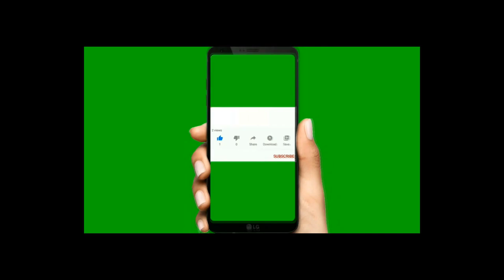解开古代宝藏的秘密:《热烈》这部影片期待值真的很高，演技排名王一博居然垫底 (Wang Yibo)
《热烈》这部影片期待值真的很高，演技排名王一博居然垫底 (Wang Yibo) ||名人 VTV.
第七名：王一博
王一博的表演水平在不断地提升着，从《无名》，到《长空之王》，到《热烈》，都在不断地磨合着自己的风格，慢慢地走上了正轨。电影里有两场哭泣的镜头，但是王一博的演技并不好。第一个镜头，就是丁雷（黄渤）表示自己想把陈烁（王一博）赶出去的那一幕。黄渤把这一幕演绎到了极致，把丁雷的决绝和莫名的痛苦都演绎到了极致，王一博的泪水像是断了线的珠子，也融入到了他的角色中。尽管他的感情还差了点，但总算是抓住了。第二个片段是陈烁看见母亲在舞台上演唱。陈烁一见到自己的母亲，就哭了出来。这一次的进步，让她的母亲有了很大的进步，她觉得陈烁的眼泪有很多方面，但她的眼泪，却没有那么容易流出来。不过，大鹏这个角色给了陈烁一个很好的机会，王一博的角色很好地把握住了，再加上他的舞蹈功底很强，所以，他的台词并没有那么多。